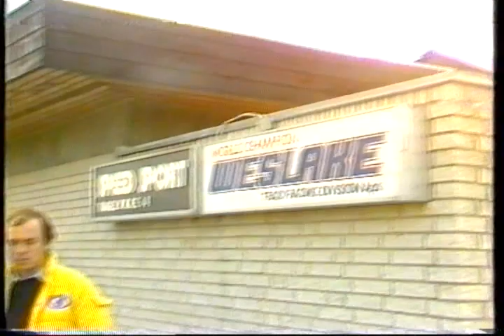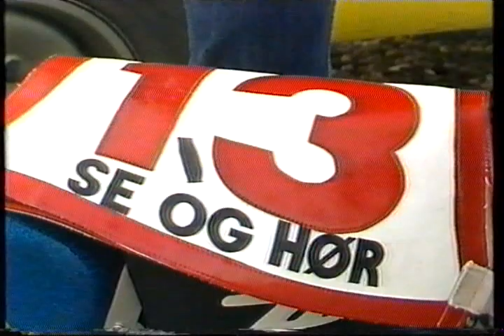Speedway - Ole Olsen stopper karrieren 1983 (Danish)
VHS CONVERT
Program om Oles farvel til sporten inden sit sidste løb i England.